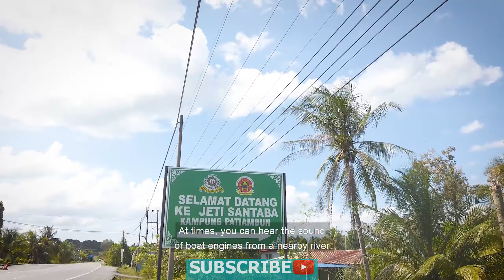JETI SANTABA, KAMPUNG PATIAMBUN LIMBANG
Travelmora is powered by Sarawak Youth Creative Industry Fund, Ministry of Youth, Sports & Entrepreneur Development Sarawak. Visit mysed.sarawak.gov.my for more information.

Jeti Santaba di Kampung Patiambun, Limbang merupakan pintu masuk ke hutan paya bakau dan suasananya santai dan nyaman.

Producer: A Wafi Nasip
Assistant: Ridhwan Omar

We provide video production services. for more information.